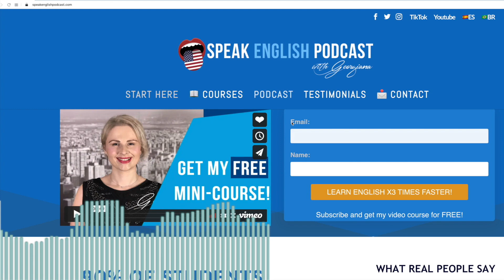254 Business expressions in English – The Office TV show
254 Business expressions in English – The Office TV show

Hey everyone, welcome back to another episode of the podcast. I’m Georgiana, your English teacher, and my mission is to help you speak English fluently.

And if you want to help me, share the podcast. That would mean a lot. Thanks.

Ok! We’ll start with a brief conversation that includes the top 10 business expressions.

And to make learning more fun, I’ve taken inspiration from ‘The Office‘ TV show. And you’ll learn grammar in context with a point-of-view story.

Jack walked into the office and said…

Jack: “Wow, this place looks familiar. It’s like I’m in ‘The Office’ TV show.”

Pam: “Yeah, Jack, we get that a lot. We like to think outside the box here.”

Jim: “You’re right, Pam! We’re

always brainstorming new ideas to stay ahead of the competition.”

Jack: “That’s great to hear. I’m ready to get the ball rolling and take it to the next level.”

Pam: “Good to hear. But make sure to touch base with your boss consistently. It’s important to stay in the loop and keep him updated on your progress.

Jack: “Definitely. I want to make sure we’re all on the same page following best practices for team collaboration.”

Michael: “And we need people like you to keep an eye on the details.”

Jack: “Thanks for the advice. At the end of the day, it’s all about producing high-quality work and making a difference.”

Pam: “Absolutely. This may feel like a TV set, but it’s a real community of people. Welcome aboard!”

Let’s listen to the used expressions:

#1 “Thinking outside the box” – This phrase means to think creatively or in a non-traditional way.
#2 “In the loop” – This means to be informed or included in a particular situation or discussion.
#3 “Get the ball rolling” – This phrase means to start a process or get something started.
#4 “At the end of the day” – This phrase summarizes or emphasizes a point.
#5 “Brainstorm” means generating ideas or solutions through group discussions or sessions.
#6 “Touch base” means making contact or following up with someone.
#7 “Get on the same page” – This phrase means to make sure everyone understands and agrees on a particular plan or idea.
#8 “Keep an eye on” means monitoring or watching closely.
#9 “Take it to the next level” – This phrase means improving or advancing to the next stage.
#10 “Best practice” – An officially accepted and detailed method or set of methods for use in a specific business or industry.